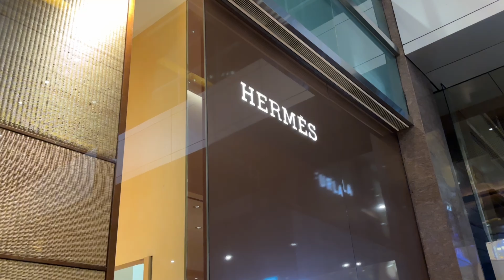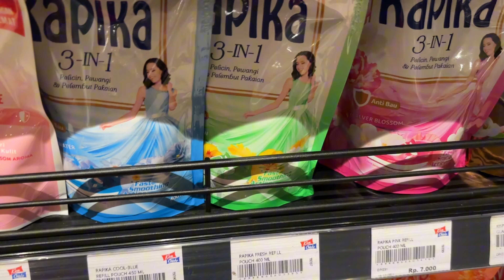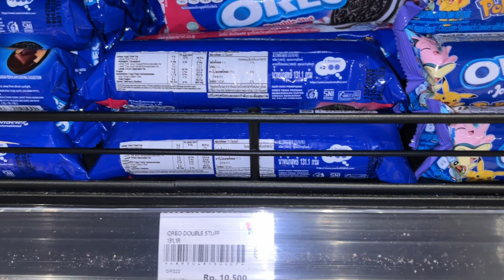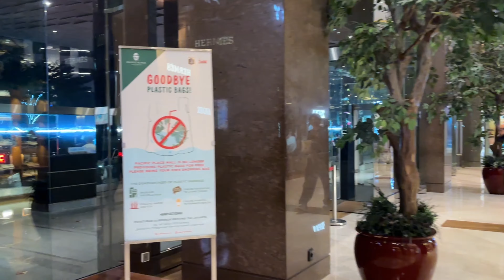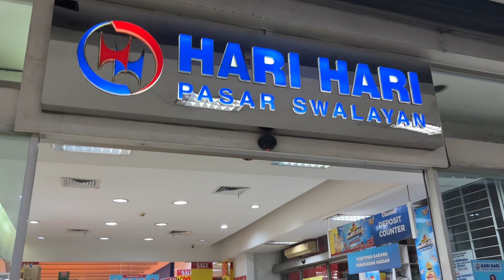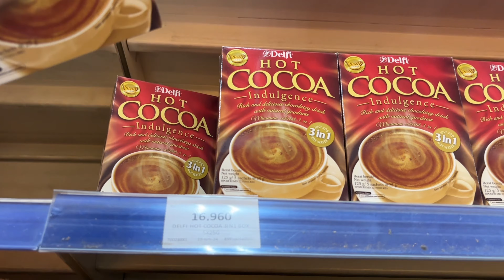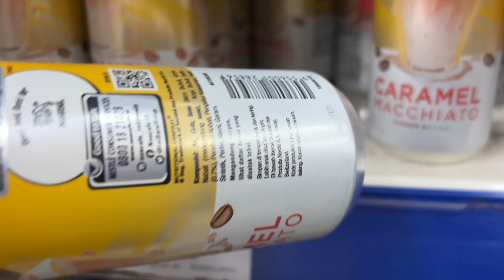Bandingin Harga di Supermarket Termahal & Termurah || Weekend Vlog Groceries Shopping 🛒